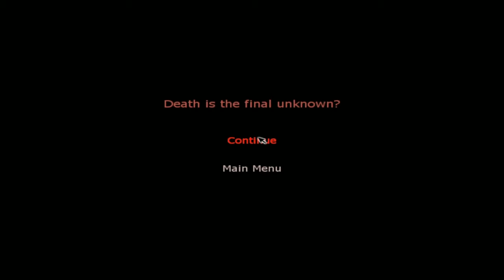Penumbra: Requiem (Part 1) - Hex Crank Live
Penumbra: Requiem is a hateful game that does very little to extend the Penumbra world or lore. It's just a collection of puzzle rooms and I dislike it greatly.